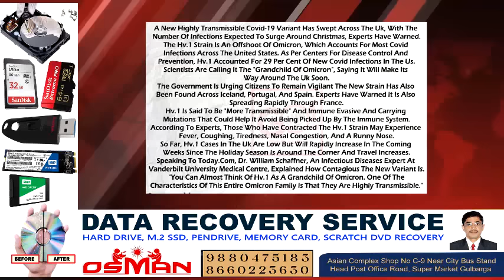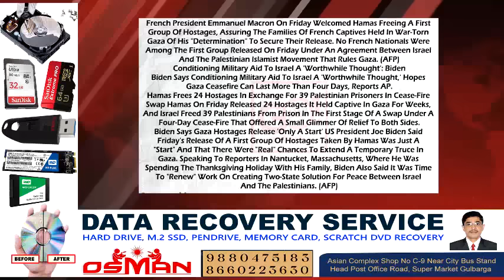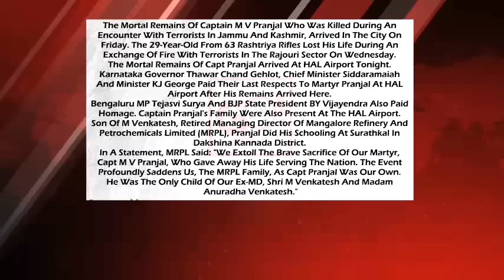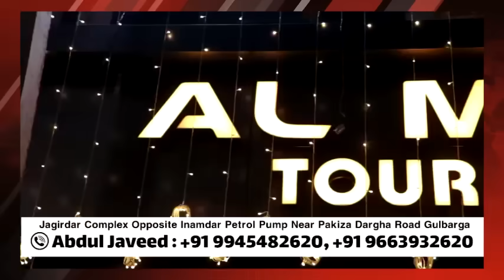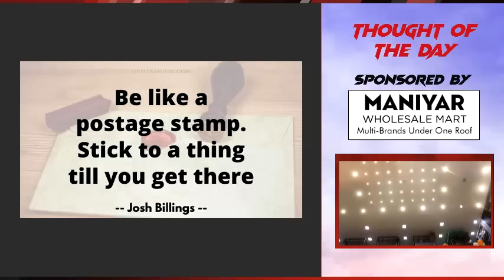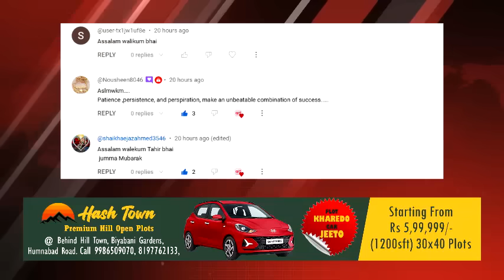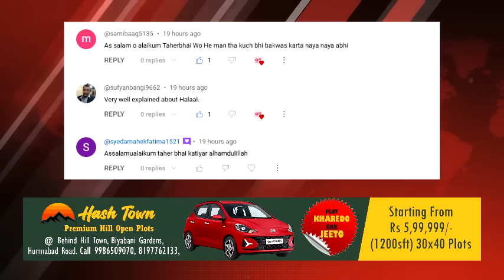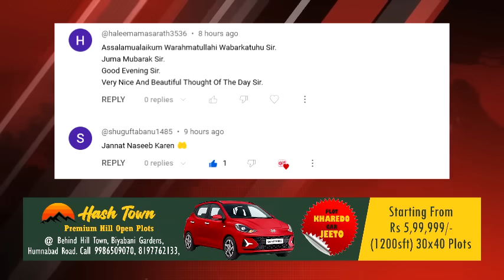GLB | DAILY BULLETIN 24 NOV, 2023 GULBARGA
DAILY BULLETIN 24 NOV, 2023 GULBARGA